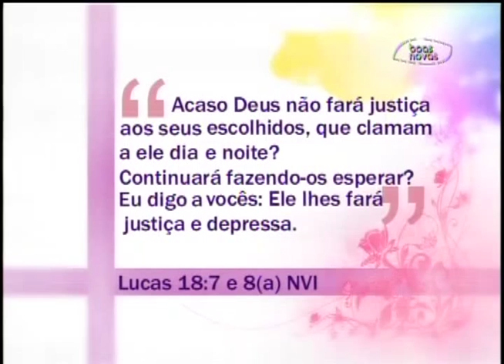Artesanato - Porta tesoura 31-10-2013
Porta-tesoura
Material: Massa de biscuit em 3 cores diferentes
Carimbo para biscuit
2 tecidos com estampas diferentes de 30x23cm
Manta acrílica 30x23cm
Linha
Agulha